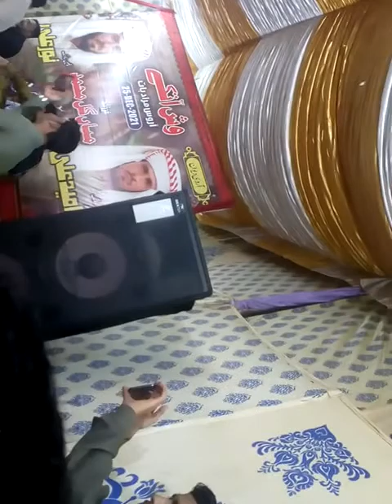Naseer Ahmed.. Faqeer colony 26.12.2021